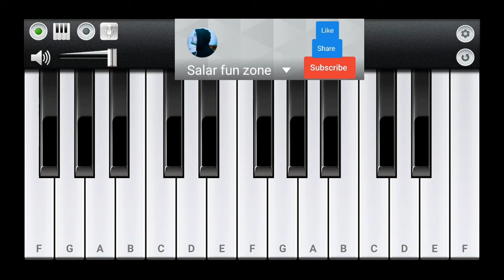poshto old song | Rasha o Rasha song in pocket piano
Old but gold song in pocket piano